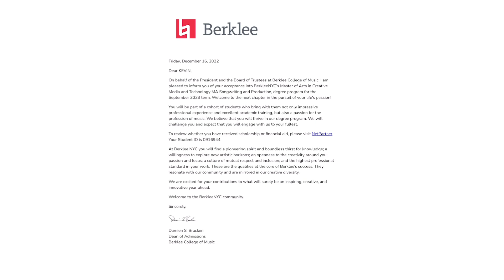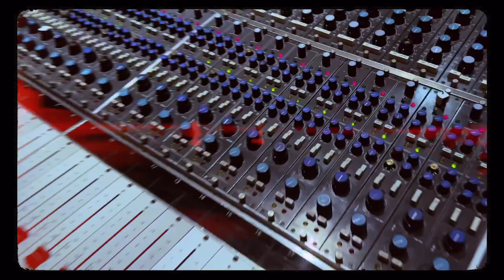Kjo | The journey From Bangalore to Berkeley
As the media production house behind this video, we are proud to showcase Kjo's incredible journey from Bangalore to Berkeley. His relentless pursuit of excellence and passion for music is truly inspiring. From his humble beginnings in Bangalore, Kjo's path has been marked by dedication and hard work, culminating in his acceptance at the prestigious Berkeley Music University. Filmed at this renowned institution, our video captures the essence of his achievements and the profound impact of his experiences. At Berkeley, Kjo refined his craft, collaborated with world-class musicians, and became part of a vibrant musical community. His story is a shining example of how ambition and determination can lead to extraordinary personal and professional growth.